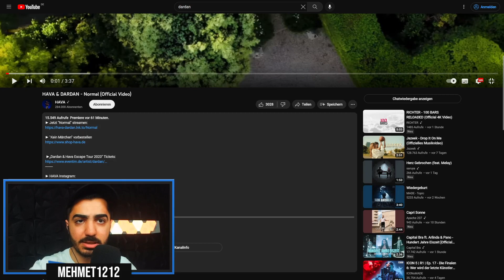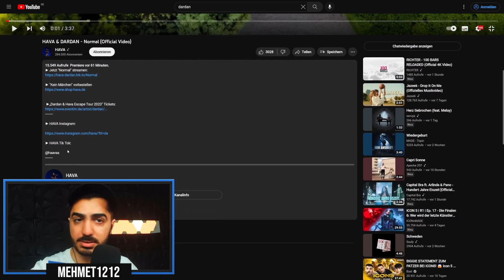☀️ HAVA & DARDAN - Normal Reaction